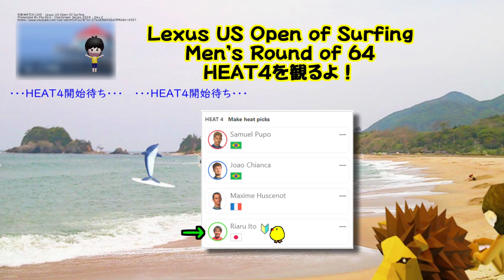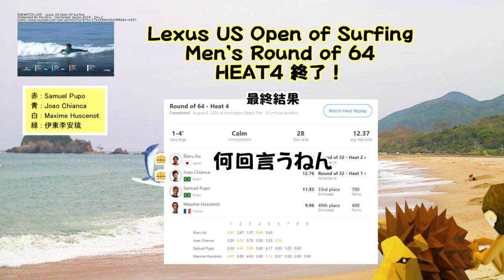🏄‍♂️US OPEN Men's R16-H4 Samuel Pupo/Joao Chianca/Maxime Huscenot/伊東李安琉 を観るよ！～オンラインで愉しむサーフィン観戦～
US OPEN of Surfingをリアルタイムで観戦しながらstand.fmでライブ配信した音声に、チャチャを入れてみたりサーフィンのルールの軽い説明を入れて賑やかにしてみました。サーフィンの試合を観たことがない方にも楽しい気分が伝わったらいいなぁ😊伝われ！この臨場感！

誤字！
×都筑虹帆選手 → 〇都築虹帆選手でした。ｺﾞﾒﾝﾅｻｲ🙇
（なお「都筑」は有夢路さんの方です

”WATCH LIVE - Lexus US Open Of Surfing Presented By Pacifico - Challenger Series 2024 - Day 2”

■音声配信に至ったあれこれ(ブログ記事)